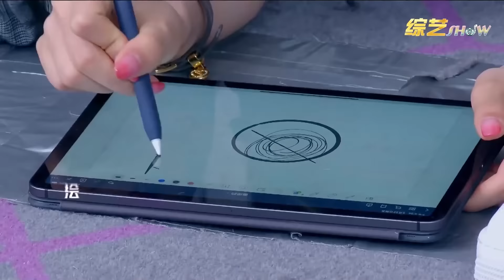🌞ENG 洗脑神曲！火箭少女“达拉崩吧”仙女棒齐上阵，魔性十足循环播放100遍！【炙热的我们 We Are Blazing】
综艺show 炙热的我们# We Are Blazing#火箭少女101#RISE#周震南#sis#明日之子#创造营#

该视频源于《炙热的我们 We Are Blazing》系列视频。